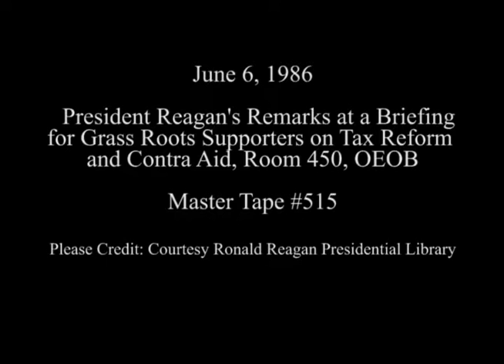President Reagan’s Remarks at a Briefing for Grass Roots Supporters on June 6, 1986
Full Title: President Reagan’s Remarks at a Briefing for Grass Roots Supporters on Tax Reform and Contra Aid in Room 450 of the Old Executive Office Building (OEOB) on June 6, 1986

Access Restriction(s):Unrestricted
Use Restriction(s):Unrestricted